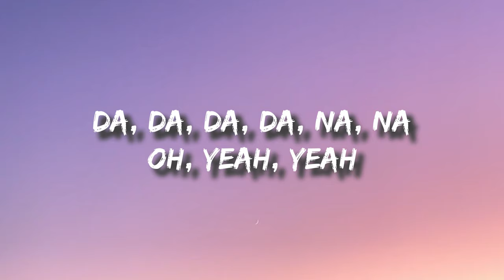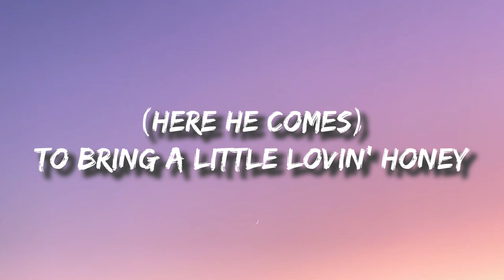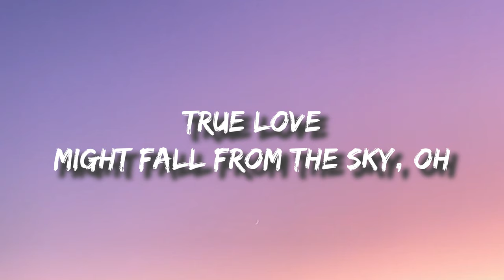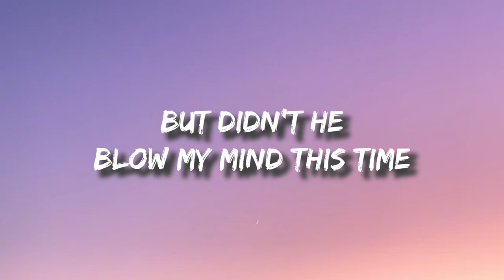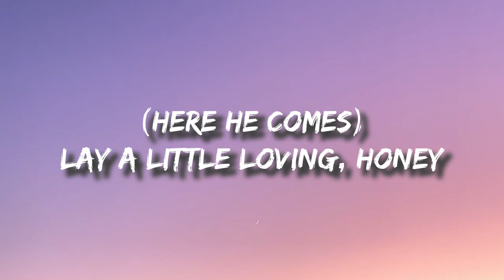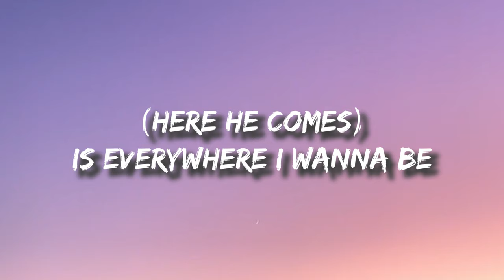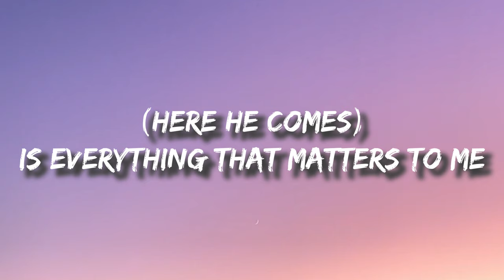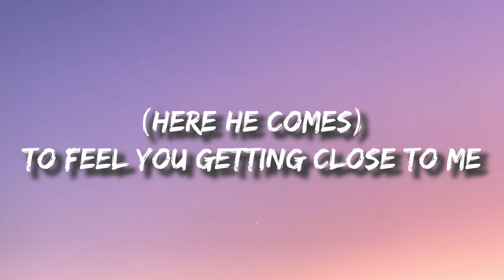Roxette - Milk and Toast and Honey [ Lyrics ]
▶️Lyrics:

1. Milk and toast and honey make it sunny on a rainy Saturday
Milk and toast, some coffee take the stuffiness out of days you hate, you really hate
Slow morning news pass me by
I try not to analyse but didn't he blow my mind this time
Didn't he blow my mind.

[Chorus:]
(Here he comes)
To bring a little lovin', honey
To take away the hurt inside
Is everything that matters to me
Is everything I want in life.

2. Milk and toast and honey
Ain't it funny how things sometimes look so clear and feel so near
The dreams I dream, my favourite wishful thinkin'
Oh he's bookmarked everywhere, everywhere.

True love might fall from the sky
You never know what to find but didn't he blow my mind this time

[Chorus]

Oh lay a little lovin', baby
To feel you're gettin' close to me
Is everywhere I want to be.